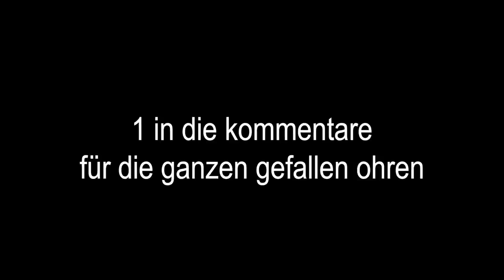ALLES ESKALIERT bei FALL GUYS mit Ju x Joon x Angelo - SEHR VIEL SALZ! | Julien Bam Twitch Highlight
Ju, Joon und Angelo spielen Fall Guys. Gönnt euch Chaos und Hass und ganz viel Salz :D

► Monitore:
► Hochkant Monitor für den Chat:
► Mikro:
► Mikro Stativ:
► Gaming Controller:
► Elgato Capture:
► Elgato Party Chat Adapter:
► Green Screen:
► Beleuchtung (2x):
► Kamerastativ:
► Stream Deck:
► Mikrofonvorverstärker:
► Echo Show 8

*Werbekennzeichnung